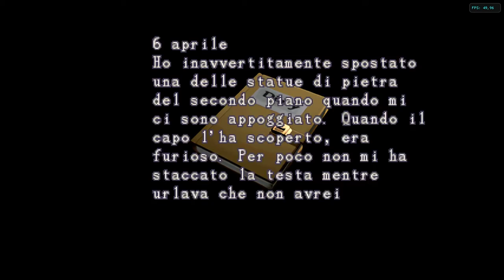Resident Evil 2 Leon parte 3 texture hd Gamecube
Resident evil 2 in emulazione su dolphin con texture in hd. Il pacchetto delle texture sono scaricabili da questo sito

Resident evil 2 Gamecube